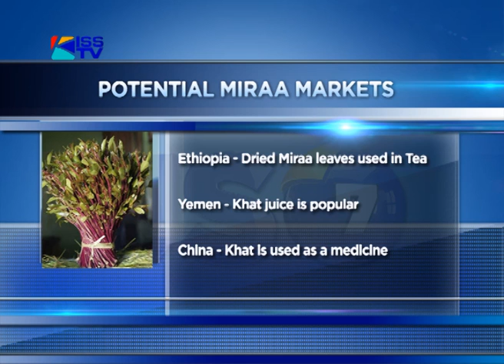HOPE FOR MIRAA FARMERS IN NEW MARKETS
Miraa farmers from Meru are anxious that a looming ban in the United Kingdom will completely destroy their livelihood. However experts say there are viable alternatives that the traders could exploit.